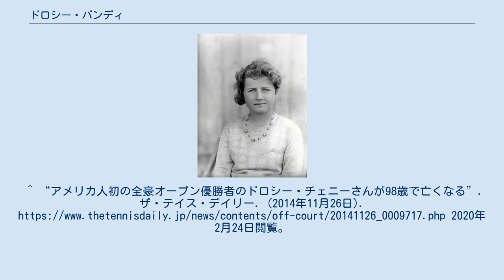ドロシー・バンディ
ドロシー・メイ・バンディ・チェイニー（Dorothy May Bundy Cheney, 1916年9月1日 - 2014年11月23日）は、アメリカ・カリフォルニア州ロサンゼルス出身の女子テニス選手。
1938年の全豪選手権女子シングルス優勝者で、アメリカ人の女子選手として最初の全豪優勝者になった人である。
両親ともテニスの名選手という家庭に生まれ育ち、自らも傑出したテニス・チャンピオンに成長した彼女は、テニス経歴の長さでも傑出した実績を残している。
“Dodo”（ドド）の愛称でも呼ばれ親しまれた。
 彼女の両親は、母親が国際テニス殿堂入りしたメイ・サットン（1886年 - 1975年）で、父親のトーマス・バンディ（1881年 - 1945年）は全米選手権の男子ダブルスでモーリス・マクローリン（1890年 - 1957年）と組んで1912年-1914年に3連覇を達成した人である。
両親は1912年に結婚し、4年後の1916年9月1日にひとり娘のドロシーが生まれた。
ドロシーは早くから叔母のフローレンス・サットンにテニスを習い、両親譲りの技能を伸ばしていく。
1936年に20歳で全米女子テニスランキングのトップ10に入り、全米選手権に初出場。
翌1937年の全米選手権で、ドロシーは準々決勝で前年度優勝者のアリス・マーブルを破る勝利を挙げたが、続く準決勝でアニタ・リザナ（チリ）に敗退した。
1938年、ドロシー・バンディは初めてオーストラリアに遠征し、唯一の全豪選手権出場で女子シングルス・女子ダブルスの2部門に決勝進出を果たす。
バンディは女子シングルス決勝でドロシー・スティーブンソン（オーストラリア）を 6-3, 6-2 で破り、全豪選手権の女子シングルスで最初のアメリカ人優勝者に輝いた。
女子ダブルス決勝では、バンディはドロシー・ワークマンとペアを組み、ナンシー・ウィン＆テルマ・コイン組に敗れて準優勝になった。
全豪選手権で優勝した年、彼女はウィンブルドン選手権にも初遠征したが、4回戦で第7シードのサラ・ファビアンに敗れた。
 1939年9月に勃発した第2次世界大戦の影響で、全米選手権を除くテニス4大大会は開催が中止されたが、全米選手権だけは戦時中も続行された。
バンディは戦時中の全米選手権にも出場し、1940年に女子ダブルス・混合ダブルスの2部門で決勝に進出したが、2部門とも準優勝で止まった。
パートナーは女子ダブルスがマージョリー・グラッドマン・バン・リン（ジョン・バン・リンの夫人）で、混合ダブルスはジャック・クレーマーであった。
全米選手権では、1941年にも女子ダブルス準優勝、1944年に混合ダブルス準優勝がある。
活動が全米選手権に制約されていた間、バンディはロリンズ大学に通った。
 1945年に第2次世界大戦が終結し、テニス4大大会は1946年から再開された。
ドロシー・バンディは1946年の全仏選手権とウィンブルドン選手権に出場し、両方の大会で女子シングルス・ベスト4、混合ダブルス準優勝の成績を挙げた。
女子シングルスでは、バンディは両方とも準決勝でポーリーン・ベッツに連敗している。
混合ダブルスのパートナーは、全仏選手権が同じアメリカのトム・ブラウンで、ウィンブルドン選手権はオーストラリアのジェフ・ブラウンであった。
しかし、帰国後の全米選手権ではシングルス1回戦敗退に終わった。
その後、バンディは全仏選手権やウィンブルドン選手権に出場しなかった。
この年、ドロシーはパイロットのアート・チェイニー（Art Cheney）と結婚した。
 1957年から、ドロシー・バンディ・チェイニーは女子テニスのシニア・トーナメントに出場し始める。
全米女子シニア・ハードコート大会の40歳以上の部において、彼女は1957年から1969年まで13連覇を達成した。
シニア・トーナメントは年齢に応じて分類されるが、チェイニーはすべての年齢の部門でタイトルを積み重ね、最近でも85歳以上の部で10個のタイトル（シングルス・ダブルスを含む）を取っている。
シニア女子テニスへの貢献度を評価され、ドロシー・チェイニーは2004年に88歳で国際テニス殿堂入りを果たした。
ドロシーは母親のメイ・サットンに続く「親子2代での国際テニス殿堂入り」を成し遂げたが、これはテニス史上初の偉業となった。
同じ年に殿堂入りした選手は、シュテフィ・グラフとステファン・エドベリがい...